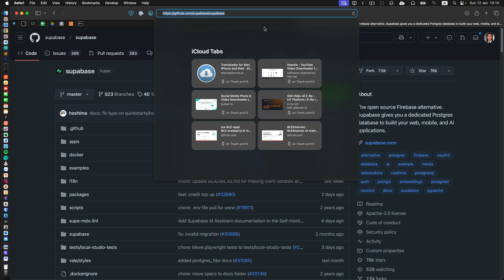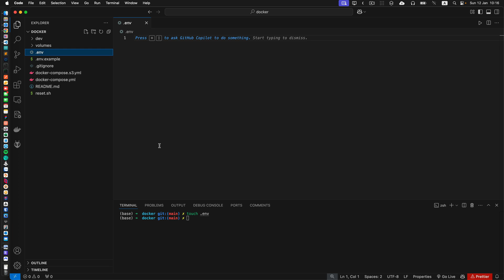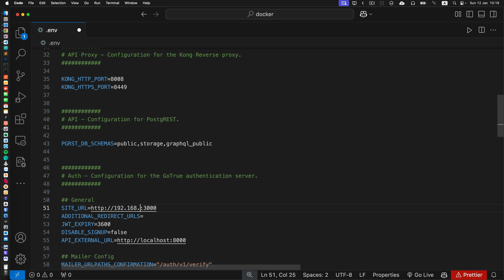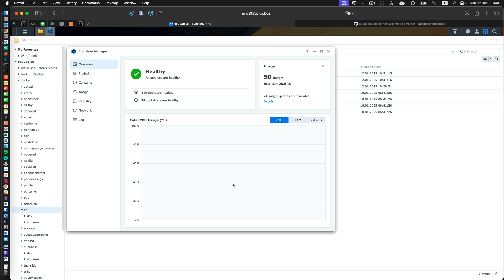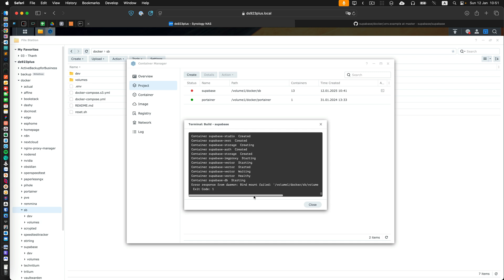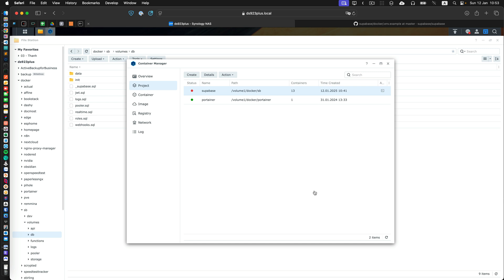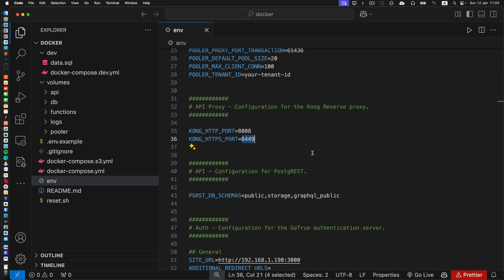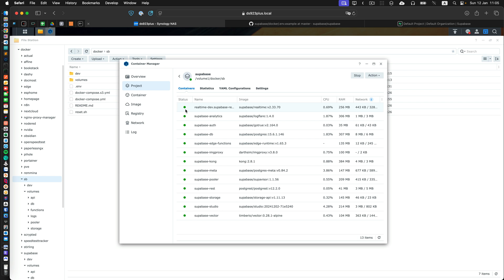How to install Supabase in Container Manager on Synology NAS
XEM THÊM
Tất cả các khóa học của Nguyễn Đức Thanh: